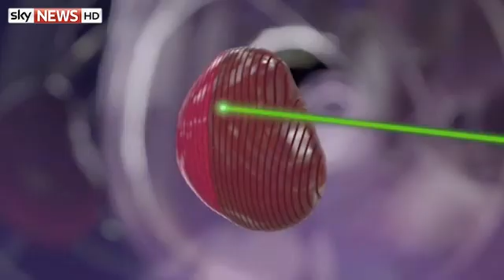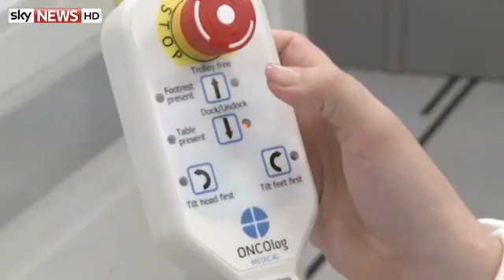Ashya King: Proton Beam Therapy Explained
Sky's Health Correspondent Thomas Moore explains why proton beam therapy could offer hope to Ashya King - and why is isn't a priority for the NHS. Full story

and download our apps